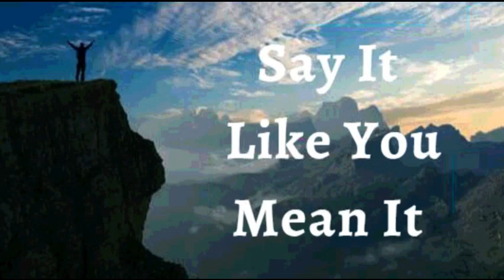7th November 2023 Say it Like you Mean it (Audio in Marathi)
७ नोव्हेंबर २०२३

 विश्वासाची घोषणा*

मी घोषित करतो की माझ्या जीवनासाठी प्रभुची योजना महान आहे. तो माझी पावले निर्देशित करतो. जरी माझ्या  परिस्थितीबद्दल मला आत्ता‌ समजत नसले तरी, मला माहित आहे की माझी परिस्थिती प्रभुला आश्चर्यचकित करणारी नाही . तो माझ्या फायद्यासाठी प्रत्येक तपशील तयार करतो. त्याच्या वेळेनुसार, सर्वकाही योग्य होते. ही माझी घोषणा आहे.

 ख्रिस्तामध्ये माझे दैवी अधिकार धैर्याने वापरून,  मी माझ्या मनावर आणि जिभेवर विश्वासाच्या कबुलीद्वारे ताबा मिळवतो  माझ्यावर कोणतेही वाईट घडत नाही. काहीही, कोणत्याही कारणामुळे मला दुखवू शकत नाही, कारण सर्वशक्तिमान परमेश्वर माझे संरक्षण, माझा गाद आणि माझे आश्रयस्थान आहे. *परमेश्वराचा सदैव गौरव असो!

मला येशूच्या नावाने जे पाहिजे ते मला मिळेल  (Jn 14:13)*

मी मजबूत आहे (इफिस ६:१०)
 मी निरोगी  आहे (1 पेट 2:24)
 मी धन्य आहे (इफिस १:३)
 मी श्रीमंत आहे (2 Cor 8:9)
 मी सामर्थ्यवान आहे (40:29 आहे)
 मी अभिषिक्त आहे (1 Jn 2:20)
 मी स्वतंत्र आहे (Jn ८:३६)
 मी देवाचा प्रिय आहे (Mk 1:11)
 मला जे पहायचे आहे ते मी बोलतो (2 Cor 4:18)
 मी एक मौल्यवान बियाणे आहे (लूक ८:१५)
 मला माझ्या देवाच्या घरात चांगल्या जमिनीवर लावले आहे (Ps 92:13)
 मी माझ्या प्रभूच्या दरबारात खजुराच्या झाडाप्रमाणे फुलतो (Ps 92:13)
  मी वनस्पती पासून रसाने भरलेला आहे (Ps 92:14)
 आणि म्हातारपणातही मी ताजे आणि समृद्ध असेन (Ps 92:14)
 येशूच्या नावात माझ्यासाठी गोष्टी नेहमीच कार्य करत असतात (रोम ८:२८)

 माझा आत्मा  आणि माझे आंतरिक अस्तित्वात भौतिक शरीरात राहतात

 ✝️ 🙎🏻‍♂️ ♂️ माझी  पुरुष पुनरुत्पादक प्रणाली पुरेशा प्रमाणात आणि चांगल्या गतिशीलता शुक्राणूंची निर्मिती आणि जमा करत आहे
✝️🙍🏻‍♀️ ‍♀️ माझी स्त्री पुनरुत्पादक प्रणाली वेळेवर अंडी पेशी तयार करत आहे, जन्मापर्यंत गर्भाचे संरक्षण आणि पोषण करत आहे

 हल्लेलुया! आमेन.

 शालोम